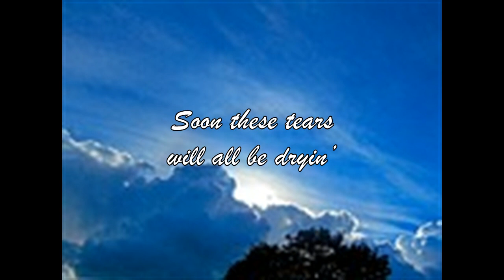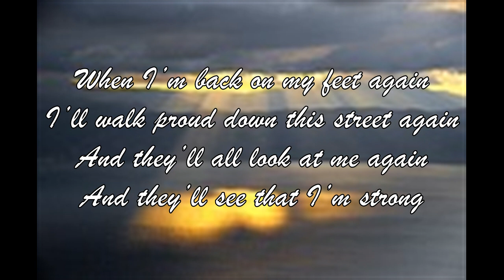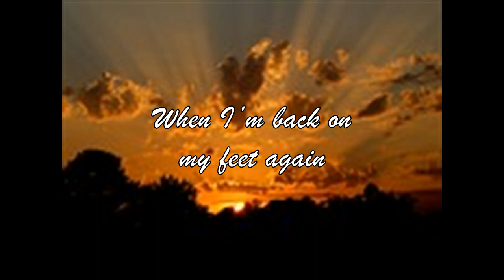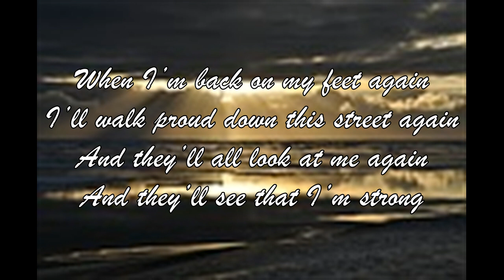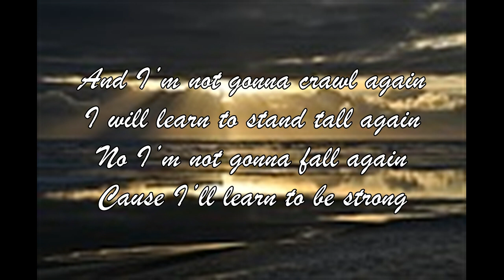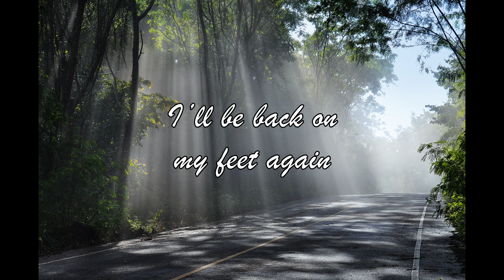When I'm Back on My Feet Again